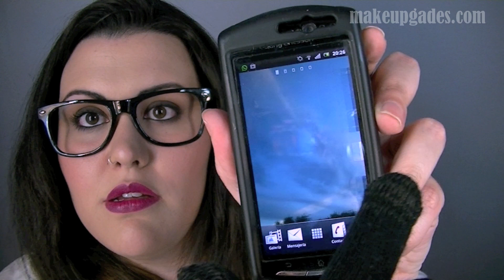Haul BuyinCoins Vol.I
♥♥♥BROCHAS SIGMA Regalo con pedido superior a 30$

♥♥♥SEDONA LACE: 5% código "MAKEUPGADES"

### Cámara de Vídeo JVC GZHD520BEUM ###
### Editor Imovie '11 ###